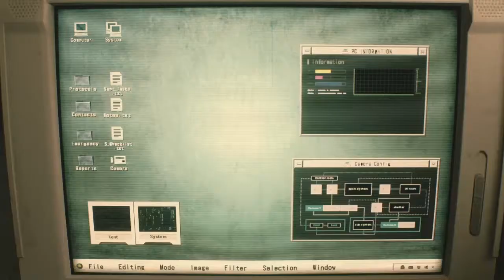mm a cheeseburger/resident evil 2(part1)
i'm playing resident evil 2 but i was planning to do a facecam but that didn't work out and i'm making videos on this game every Saturday but i hope in joy and as all ways stay awesome.